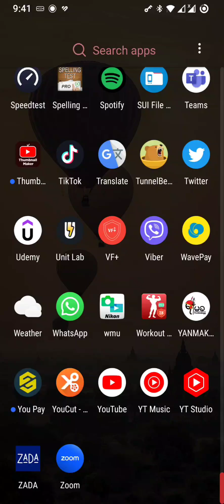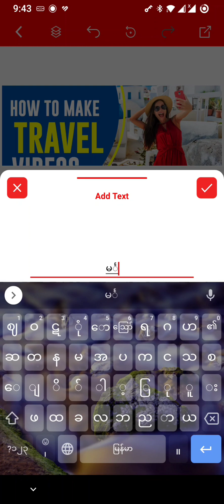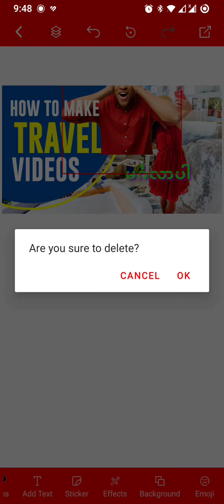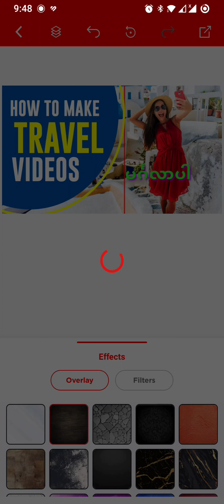Mobile Thumbnail Maker Tutorial for YouTubers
Myanmar က ယူကျုဘာတွေအတွက် လုပ်ရလွယ်တဲ့ Thumbnail Maker လေးတခုအကြောင်းပါ။

မြန်မာဘာသာနဲ့လည်းရေးလို့ရတာမို့ အဆက်ပြေပြေသုံးလို့ရပါတယ်။

Android အတွက်ပဲဖြစ်ပါတယ်။ အောက်ကလင့်ကနေ ဒေါင်းလုပ်ဆွဲလို့ရပါတယ်။